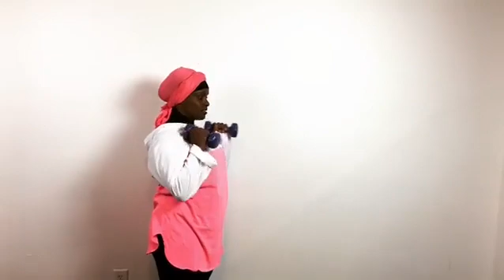Bicep press is my favorite multi muscle upper body exercise - another fitmuslimah staple in my fi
Bicep press is my favorite multi muscle upper body exercise - another fitmuslimah staple in my fitness program.